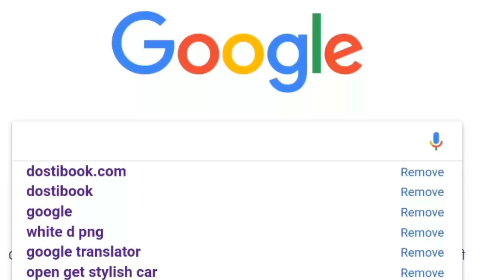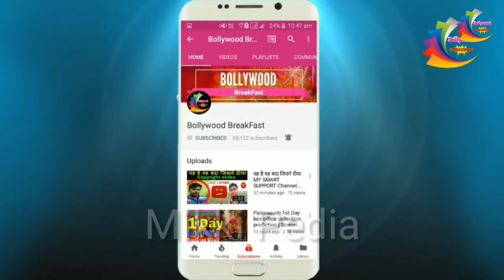मुंबई की सड़कों पर छा गए सलमान खान | दुनिया भर में मची Bharat Film की धूम | देखें वीडियो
Sunny Deol Blank Movie Official Trailer Out Now | Sunny Deol, Karan Kapadia,
Trailer Review 5star